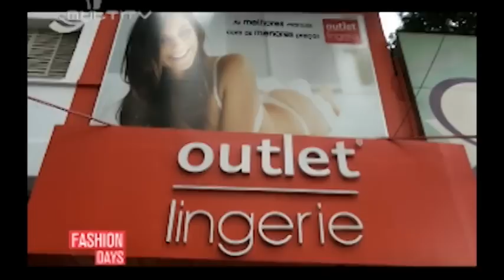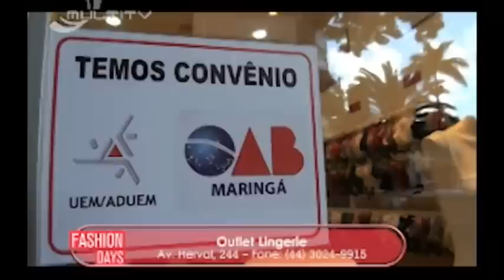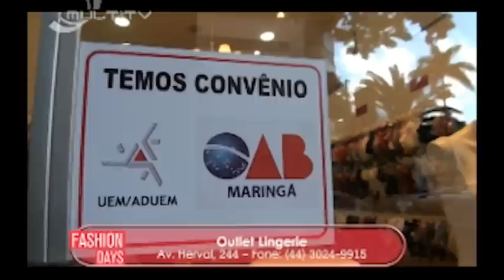Outlet Lingerie - Fashion Days - 08-04